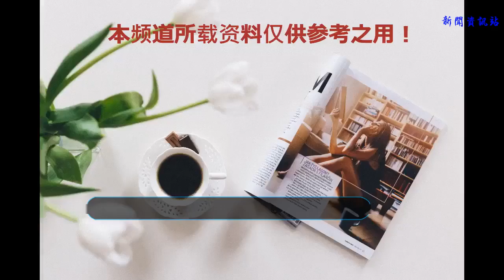醉了！克羅地亞大將喝錯飲料被罰47萬，門將做此事又被FIFA警告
本屆世界杯，對于克羅地亞而言，是一個值得慶祝的日子，然而，正所謂福兮禍所伏，殺進四強的克羅地亞隊，也迎來了一波鬧心的不愉快事情，先是后衛大將維達，發布疑似挑釁俄羅斯的敏感政治言語而被FIFA介入調查，此事若屬實，維達可能會被禁賽，從而讓克羅地亞在半決賽中陷入被動。
    除此之外，在克羅地亞隊身上，還有一些不大不小的鬧心事，第一件便是，克羅地亞后衛大將洛夫倫，在1/8決賽與丹麥的比賽中，喝了非贊助商飲料，結果導致了克羅地亞足協被罰7萬瑞士法郎，約合人民幣47萬人民幣。
    據悉，因為FIFA與某飲料贊助商簽訂了合同，合同中規定，球員禁止在賽場上喝除此飲料贊助商之外的飲料，而洛夫倫違法了此規定，然后，克羅地亞足協便被罰款了，不知這筆罰款，最終是否會被克羅地亞足協記在洛夫倫頭上呢？
    不知大家是否還記得，克羅地亞在1/4決賽戰勝俄羅斯后，克羅地亞贏球功臣門將蘇巴西奇，賽后脫下球衣，露出了一件印有亡故隊友照片的T恤，結果，蘇巴西奇因為此事，被FIFA警告了，原因也很簡單：國際足聯禁止球員在個人穿戴用品上發布任何與個人有關的信息。
    如果說維達錄敏感話題的視頻，若被處罰，屬于咎由自取，那么洛夫倫和蘇巴西奇兩人的經歷，便有些小小的郁悶了吧，尤其是門將蘇巴西奇，當他脫下球衣露出身上穿的那件T恤時，那一刻，所有媒體及球迷，都被這位鐵血硬漢所感動，這種行為，讓人稱贊。
    只是，人家國際足聯不允許啊，人情是人情，但規定還是規定，沒有規矩便不成方圓，對于國際足聯的做法，還是可以理解的。